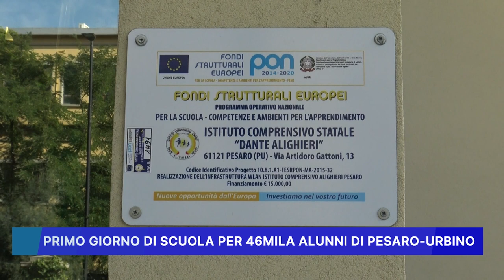PRIMO GIORNO DI SCUOLA PER 46MILA ALUNNI DI PESARO URBINO